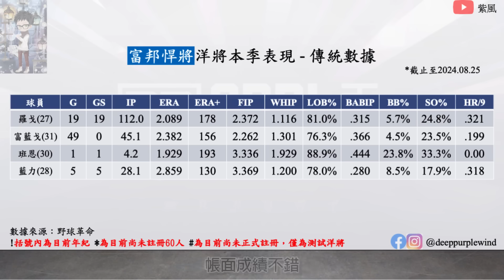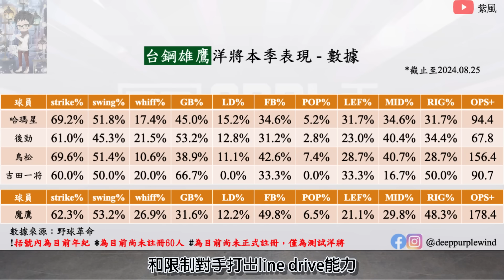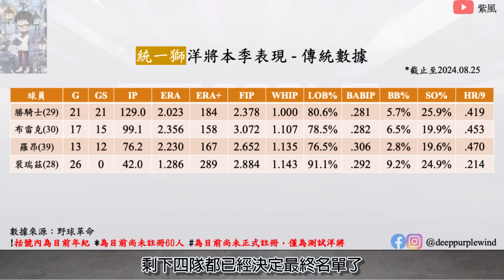831將近，各隊洋將佈局將成爭冠關鍵？中職831大限！【紫風聊棒球-Ep.284】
Instragm：@deeppurplewind